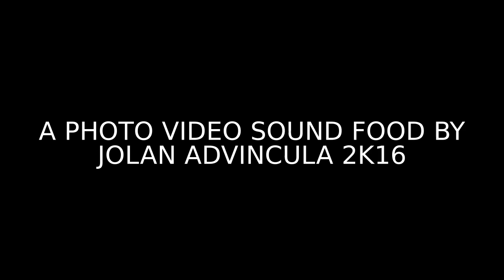The All- Time Pagkain(Foodtrip Pinoy)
Just sharing Filipino foods that I cooked, pindot vlog food happynings. Everyone Loves to eat or try something new especially when it really taste good and accepted by your belly hehehe.